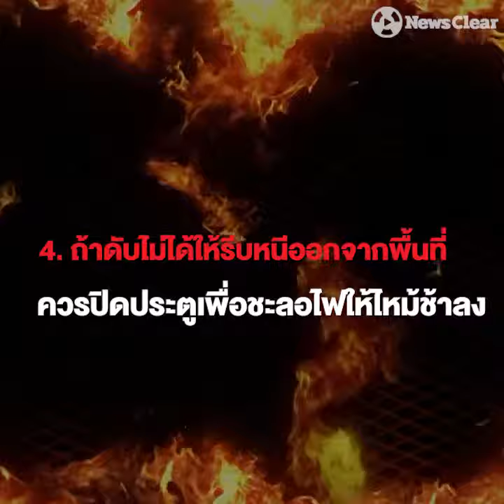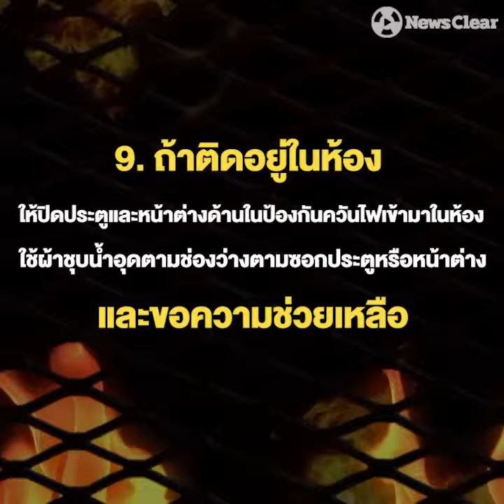ไฟไหม้อันตราย!! ทำอย่างไรให้รอด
“โจรปล้น 10 ครั้งไม่เท่าไฟไหม้ครั้งเดียว”
รู้ไว้ 10 วิธีหนีตายก่อนที่จะไม่เหลือแม้แต่ชีวิต